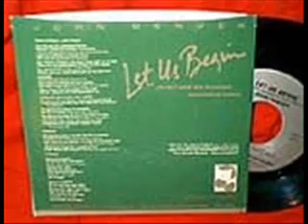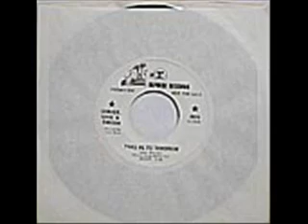John Denver & The Muppets Rocky Mountain Holiday LP (1982, RARE) Part 1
From an 1982 LP Rocky Mountain Holiday. Never was this LP released in digital format. John Denver & The Muppets sang Hey Old Pal, Grandma's Feather .

Hey Old Pal, Grandma's Feather Bed, She'll be Coming 'Round The Mountain, Catch Another Butterfly & Down by the Old Mill Stream. Enjoy!

From an 1982 LP Rocky Mountain Holiday. Never was this LP released in digital format. John Denver & The Muppets sang Durango Mountain Caballero, .

From an 1982 LP Rocky Mountain Holiday. Never was this LP released in digital format. John Denver & The Muppets sang Take 'Em Away, Going Camping, .